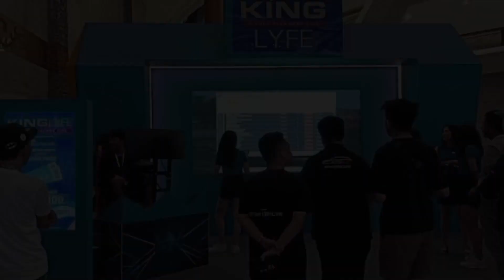Driving Simulator - Jakata Auto Week (Djarum King)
Rasakan pengalaman mengemudi yang nyata di Event Jakarta Auto Week! Kunjungi booth Djarum King dan coba driving simulator terbaru mereka. Dapatkan kesempatan untuk merasakan sensasi berkendara layaknya mobil asli dan jangan lewatkan promo menarik lainnya hanya di booth Djarum King. Ayo buktikan kemampuan mengemudi kamu!